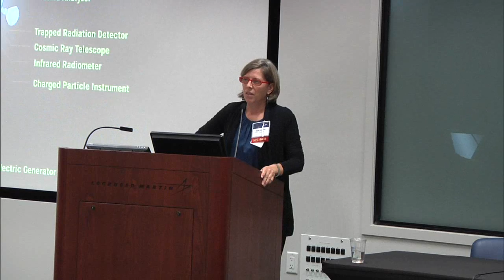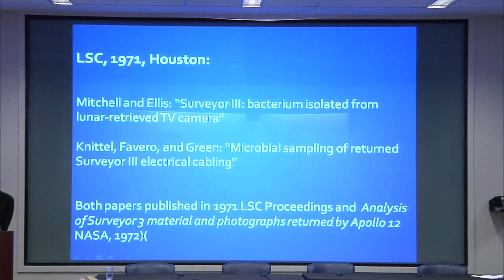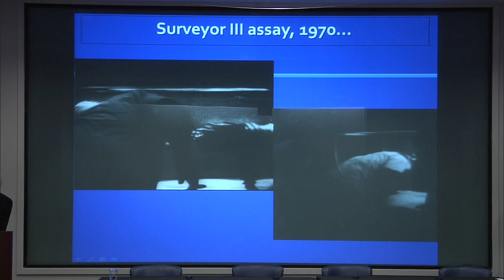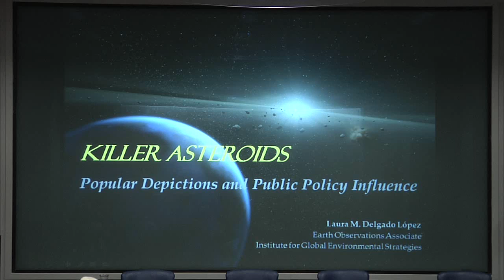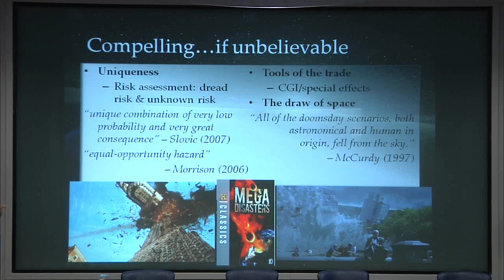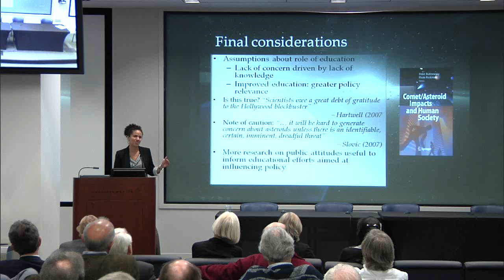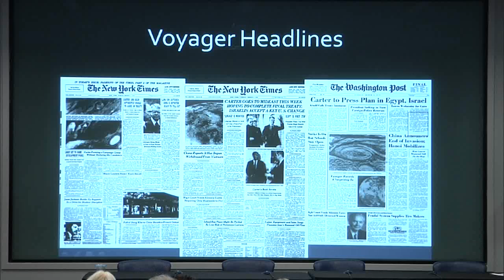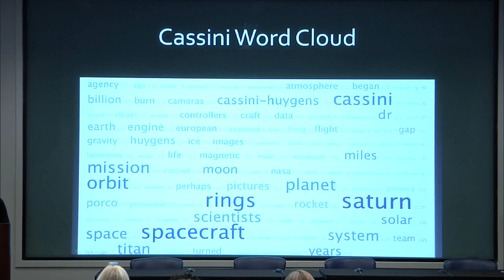Panel #3: Public Perceptions, Priorities, and Solar System Exploration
Panel Chair: Heidi Hammel (Association of Universities for Research in Astronomy(AURA))

Linda Billings (George Washington University): Survivor(?): The Story Of Mitis On The Moon

Laura Delgado López (Institute for Global Environmental Strategies): Killer Asteroids: Popular Depictions and Public Policy Influence

Giny Cheong (George Mason University): Voyager: Exploring Through the Public Eye